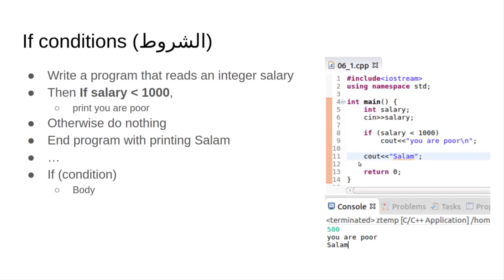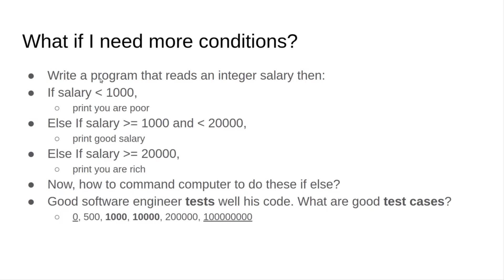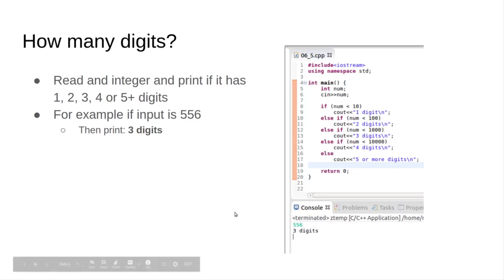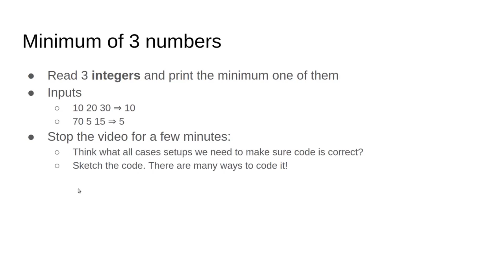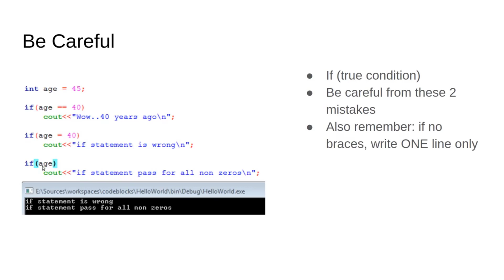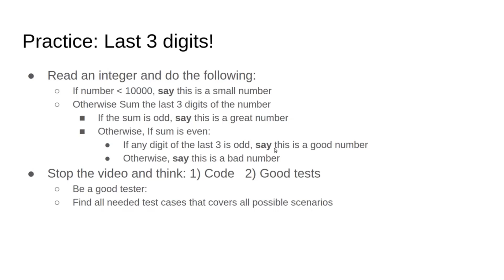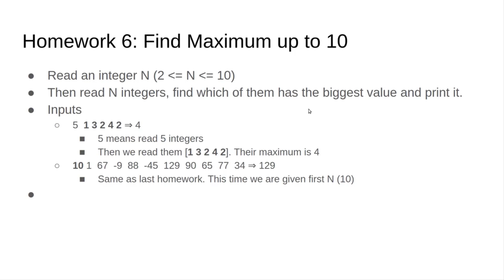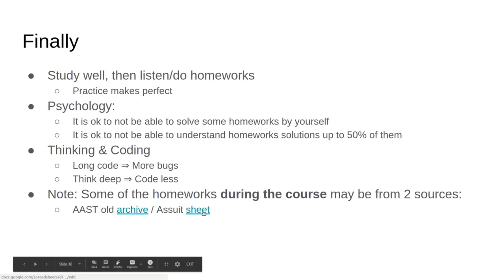07 Programming 4kids Selection